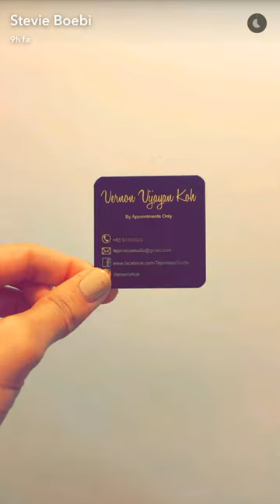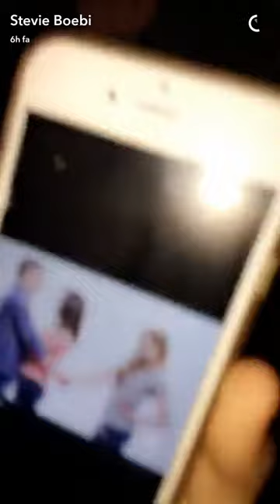Ally Hills & Stevie Boebi - Snapchat 09/08/16 ( August 9, 2016 )